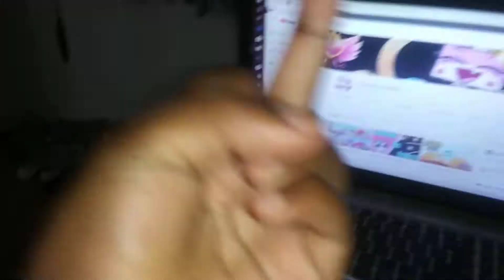princess unikitty rant